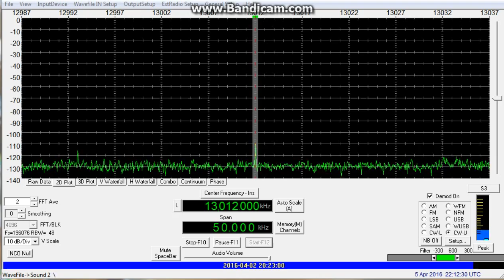AQP Karachi Naval Radio (Karachi, Pakistan) - 13012 kHz (CW)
Reception of AQP Karachi Naval Radio (Karachi, Pakistan) on 13012 kHz (CW) by CX2ABP in Jaureguiberry, Uruguay (GF25hf). April 2, 2016 at 2021 UTC.

Receiver: RFSpace SDR-IQ. Software: SpectraVue v3.39. Antenna: sloper dipole.